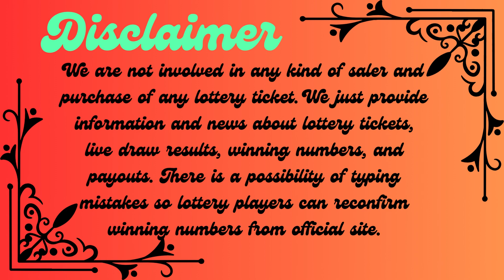Florida Evening Lottery Results Sep 12, 2023 - Pick 2 - Pick 3 - Pick 4 - Pick 5 - Cash Pop - Lotto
Today September 12, 2023, Find in this video the Florida evening lottery live drawings results, Top payouts(prizes), and the latest winning numbers. These Florida Evening lotteries' live drawings results are drawn in the evening time daily.